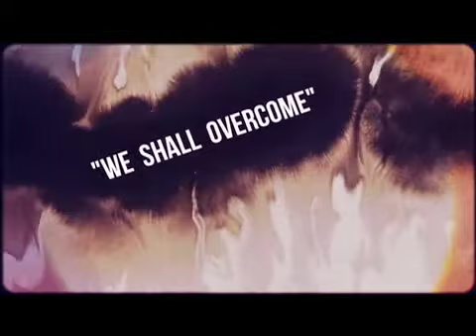Penn-Griffin February 11, 1960 Performance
"Lift Ev'ry Voice and Sing" by the PGSA Concert Choir.